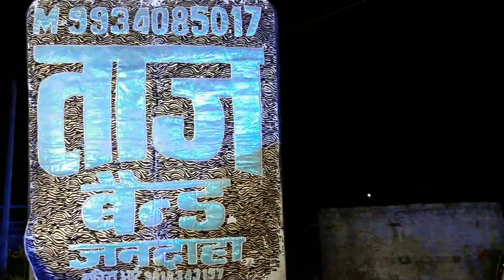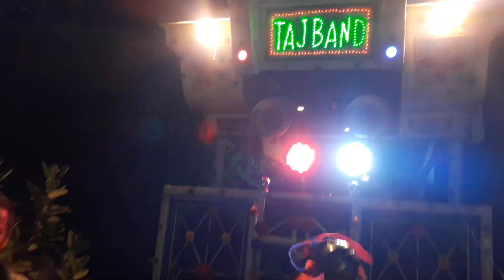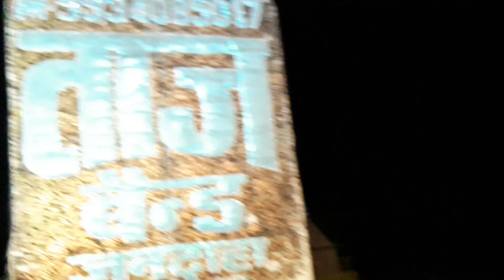Taj Band Jandaha (Mahua Road )9934998496,7488125906